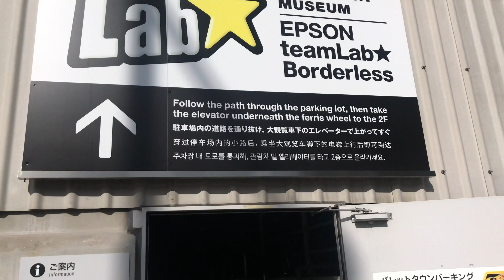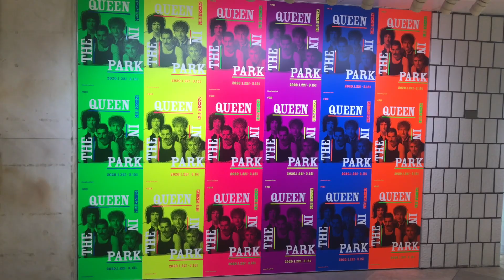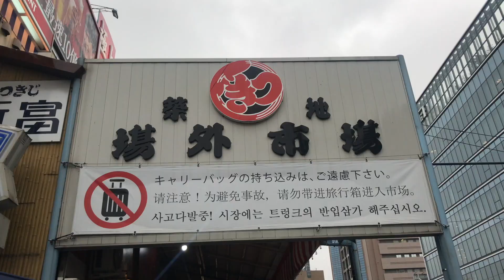（2020 東京之旅）久保田利伸《La la la Love Song》Cover - 雷深如 J.Arie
用音樂記低全個旅程，就係最好嘅紀念品！ 2020年其中一個New Year resolution, 就係去更多旅行，見更多人，行更多路，當然係為寫更加多歌！送上第一站 - 東京！